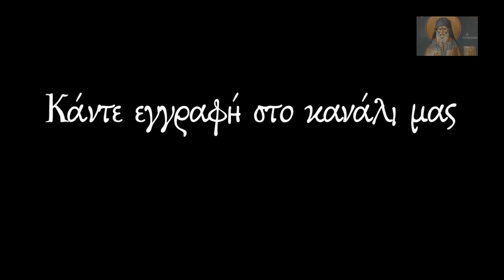Σήμερα 1 Ιανουαρίου γιορτάζουν...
Πολλές ευχαριστίες στις εκδόσεις Τσολακίδη που μας παρεχώρησαν την άδεια αναδημοσιεύσεως αποσπασμάτων από το βιβλίο τους "Αγιολόγιο της Ορθοδοξίας".
Πολλές ευχαριστίες τον πρόεδρο του συλλόγου τυφλών Ορθόδοξη πορεία Γιάννη Παπαχρήστο.
➡️ Σημειώσεις-όροι χρήσης: Επιτρέπεται η ενσωμάτωση της διεύθυνσης των βίντεο σε blogs και ιστοσελίδες με κατεύθυνση το  Youtube. Απαγορεύεται όμως αυστηρά το κατέβασμα και η ενσωμάτωση αποσπασμάτων ή ολόκληρων βίντεο σε blogs, τηλεόραση  και ιστοσελίδες.